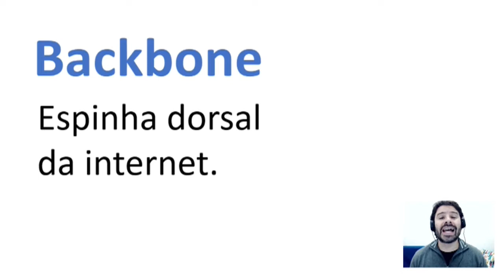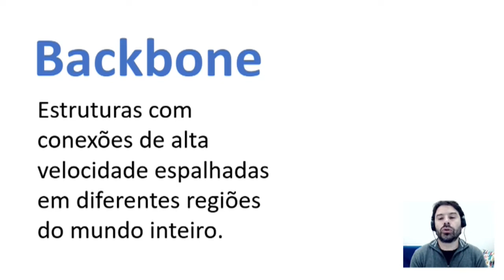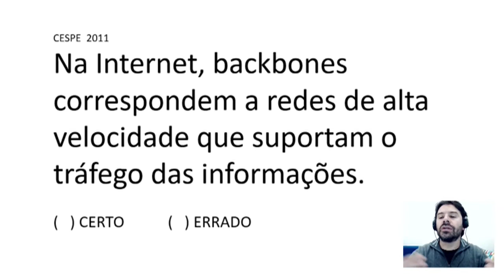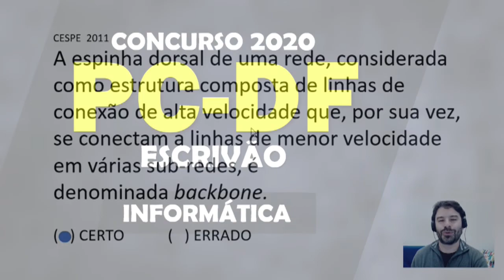PC DF Concurso 2020 Distrito Federal Polícia Civil Aula 43 Informática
Concurso PC DF 2020 | Distrito Federal. Aula 43 de informática para Polícia Civil | Escrivão. Professor Rodrigo Schaeffer e as questões CESPE CEBRASPE.
Questão comentada sobre a internet e os backbones.